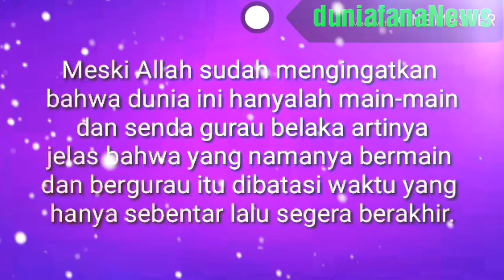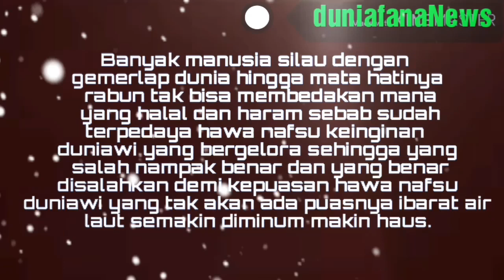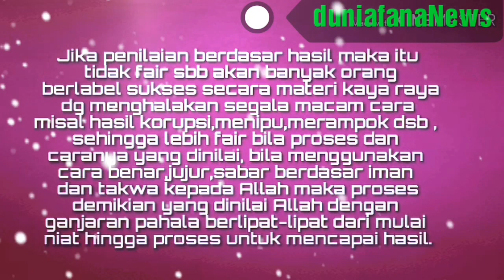INI SEBAB ALLAH HANYA MENILAI PROSES BUKAN HASIL